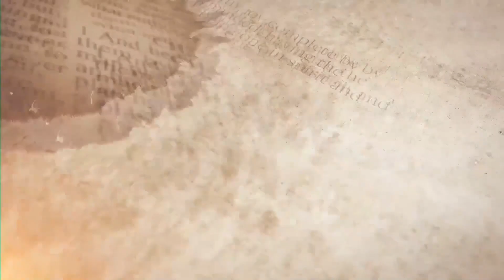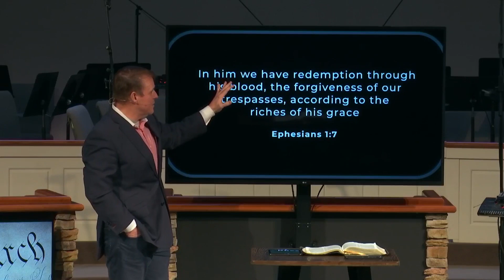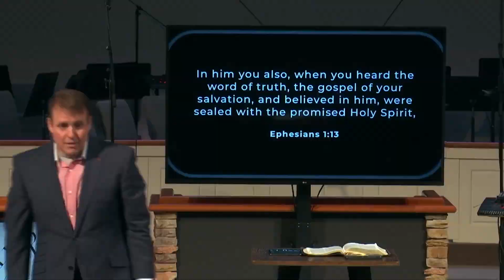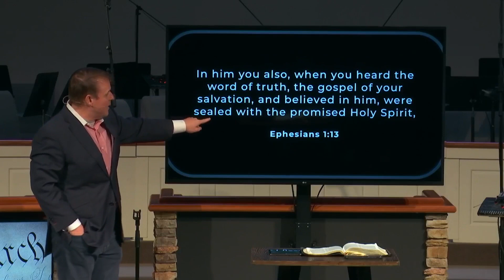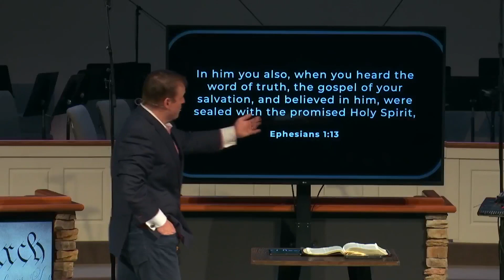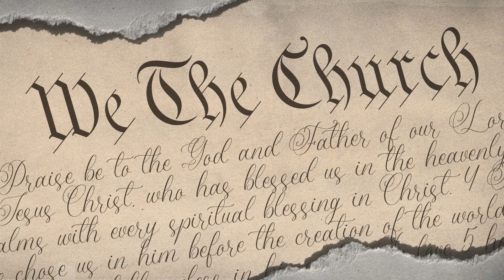C’mon Church - Pastor Sam Greer - Ephesians 1:3-14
Pastor Sam Greer brings a message from Ephesians 1:3-14 titled "C’MON CHURCH."